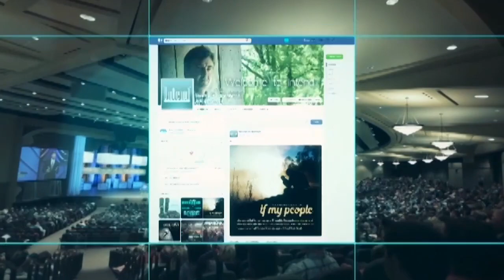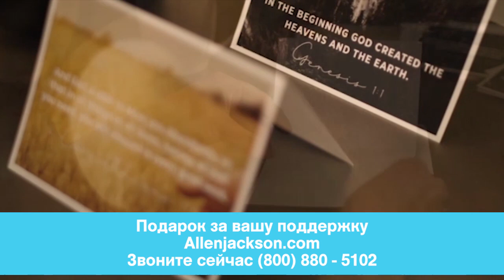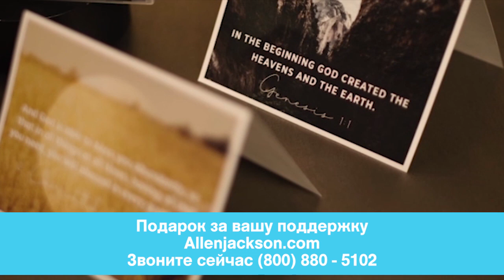МЫ СТРАННИКИ И ПРИШЕЛЬЦЫ. «Предназначение» (2025)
В этом выпуске Аллен Джексон говорит о больших блоках в системе данного мира и в системе нового грядущего мира. Библия говорит, что он точно наступит.

1-е Петра 2:11: «Возлюбленные! прошу вас, как пришельцев и странников, удаляться от плотских похотей, восстающих на душу...».
К Евреям 11:13-14: «и говорили о себе, что они странники и пришельцы на земле; ибо те, которые так говорят, показывают, что они ищут отечества».

Странники, пришельцы, пилигримы – все они имеют похожее значение и указывают на временное проживание. Мы здесь не навсегда, а транзитом. Мы здесь на короткое время, чтобы не полностью интегрироваться в культуру. И мы не до конца понимаем все тонкости местной культуры. Это библейский взгляд на всех нас в этом мире. Наше будущее не здесь. Наше пребывание временное, но дух вечен.